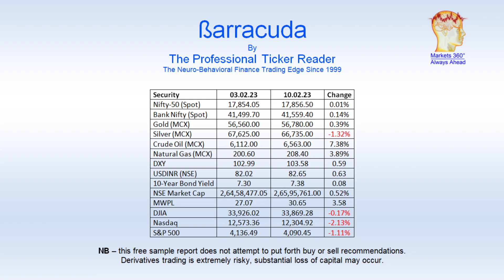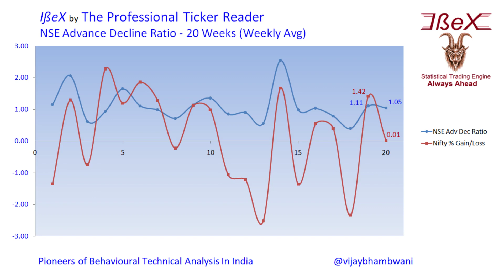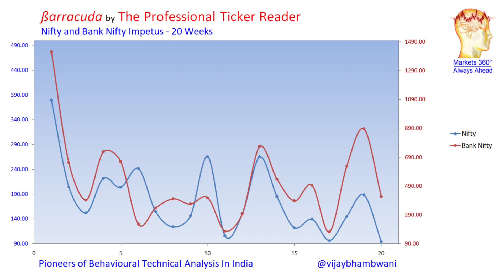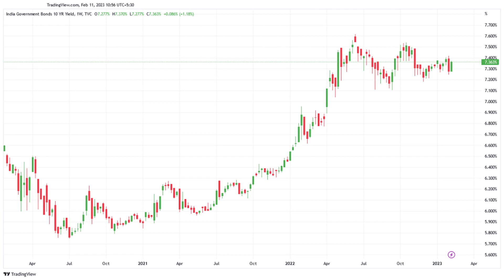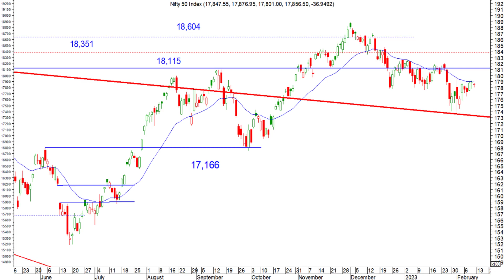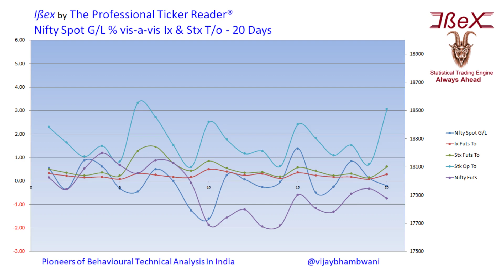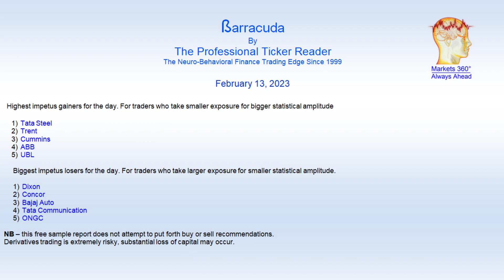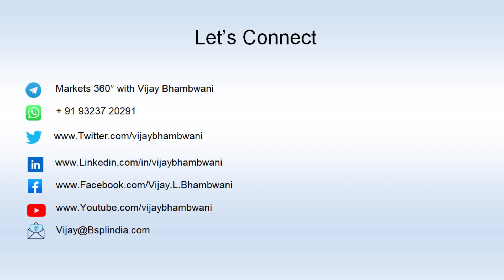Are Markets Putting Adani in the Past | Weekly Market Outlook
Are markets putting the Adani issue behind them in the past? Is it going to be business as usual? In this video I discuss this issue and analyze what the market internal data suggests on the Adani issue.

Stay ahead of the crowds with our videos.

00:00 Introduction
00:29 Market Round Up
02:02 Our In-house Indicators
06:33 Bond Market Signals
09:23 Bank Nifty Outlook
12:18 Nifty Outlook
14:48 Is the Worst Over?
17:38 Retail Traders' Risk Appetite
20:19 High Low ßeta Stocks
22:15 Contact Us